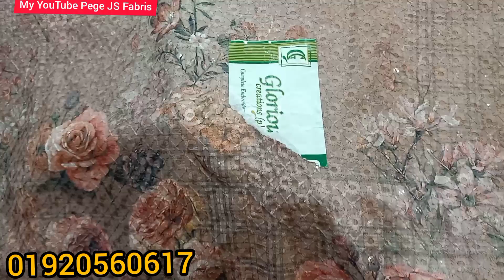সুতি কাজ করা থ্রি পিস । জর্জেট কাজ করা থ্রি পিস । 3 piece। three piece । থ্রি পিস ।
থ্রি পিস

একেবারে নতুন জয়পুর প্রিন্ট  গজ কাপড় আপনারা পুরা ভিডিওটা দেখুন শুরক